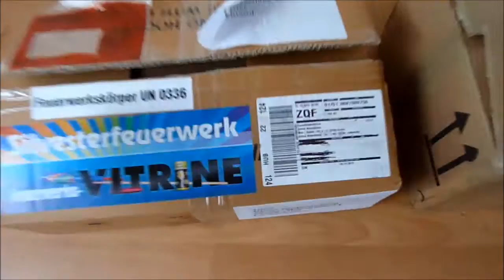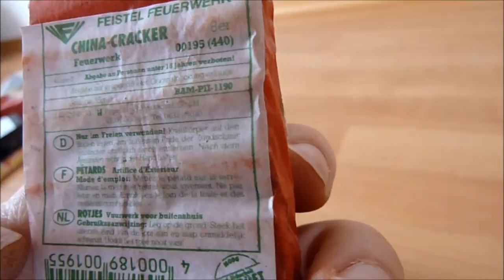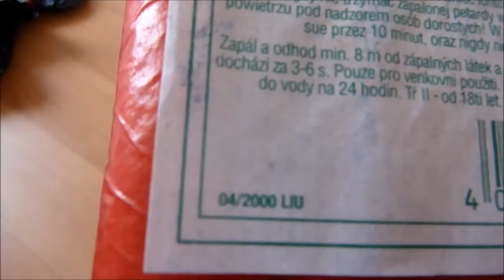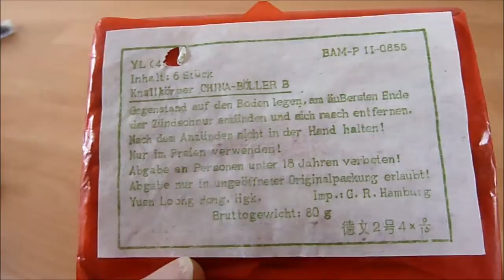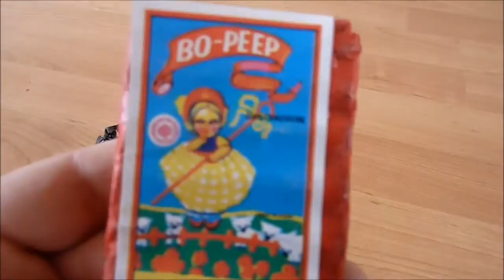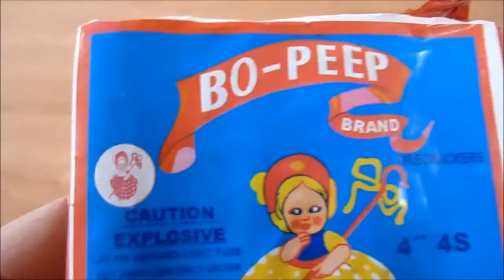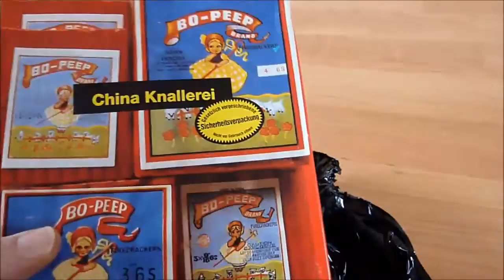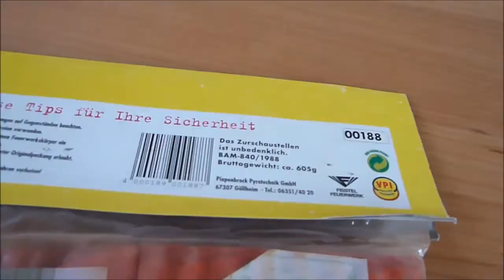!Unboxing! - Teil 2 Onlinebestellung(en) für Silvester/Raritäten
Hier nun Teil 2 der Onlinebestellung ! Musik mit Erlaubnis von Highspeedfireworks - Schaut einfach mal auf seinem Kanal vorbei